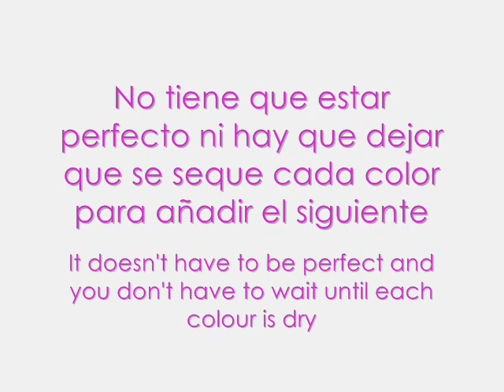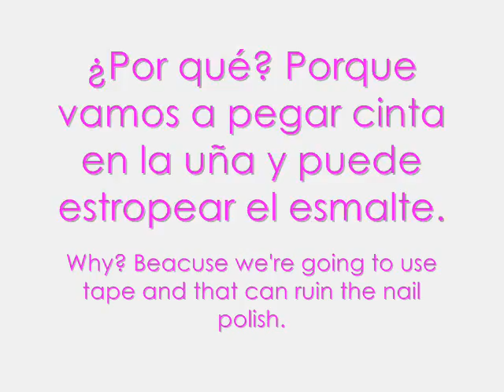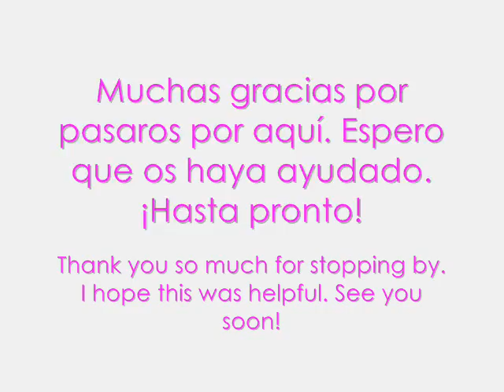Desafío 31 días: día 9 uñas arcoíris / 31 Day Challenge: Day 9 rainbow nails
Un día más aquí tenemos el desafío.

En el día 9: UÑAS ARCOÍRIS. Ideal para este tiempo tan bueno que estamos teniendo. Todos los colores y usando cinta adhesiva y esmalte negro, se consigue este diseño tan bonito.

▼Un poco de info sobre Vilcis▼
Hola, soy Silvia, la persona detrás de estos vídeos tutoriales de diseños,  decoración, trucos y cuidados de uñas. No soy profesional, pero he aprendido mucho en estos años sobre tratamientos, esmaltes de uñas, bases protectoras, tops coats, degradados, pinceles, productos… Y por eso decidí grabar vídeos, para mostraros lo que he aprendido. En ellos encontraréis diseños para uñas cortas sobre todo, porque mis uñas son bastante pequeñas; diseños de uñas fáciles y divertidos, paso a paso para que podáis aprender a decorar vuestras uñas igual que lo hice yo, y además trucos y consejos para cuidar vuestras uñas.
Muchas gracias por pasaros por aquí. Disfrutad. Nos vemos pronto.

And we continue with our challenge.

Day 9: RAINBOW NAILS. Great design for warm weather.